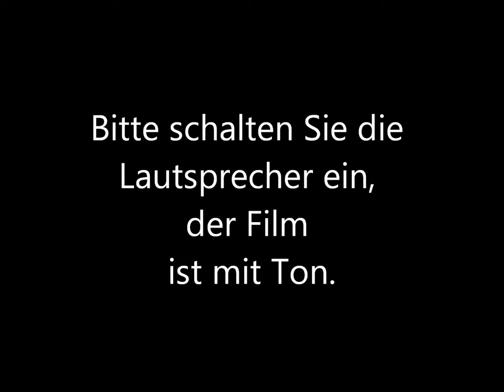ETW (B) in Florida - Wir stehen hier in einer Commumuty mit ETW in Florida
Wir stehen hier in einer Commumuty mit ETW in Florida.
Eine ETW in Florida ist nicht nur ein Stück Freiheit sondern auch ein gutes Investment. Florida ist für zukünftige Immobilien Besitzer besonders interessant da hier die Immobilien Preise wieder deutlich steigen und somit Investitionen in Florida Immobilien interessant machen. Die hier gezeigten ETW kosten ca. $55 000 und sind somit weit unter den Kosten einer ETW in Europa.
Diese ETW hat 1 Schlafzimmer, 1 Badezimmer, 1 halbes Badezimmer, ein Wohnzimmer und eine Küche.